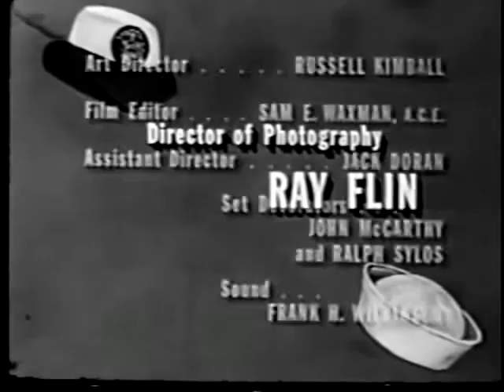Broadside 1x02 The Non Permanent Wave 1964 Kathleen Nolan as Lieutenant Anne Morgan